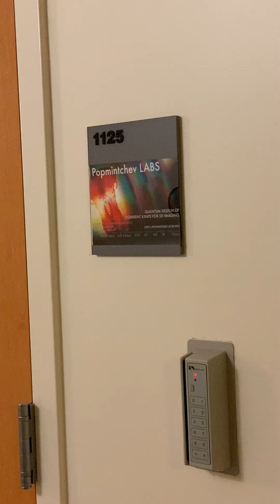Popmintchev LABS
October 2019. Renovation after commissioning phase: the video shows an ante room for presentations, two small labs,  a gowning room, and one large cleanroom lab with state-of-the-art parameters for coherent X-ray science and ultrafast studies of advanced materials with combined femtosecond-to-attosecond temporal and nanometer spatial resolution.